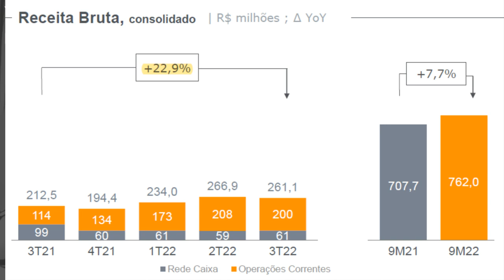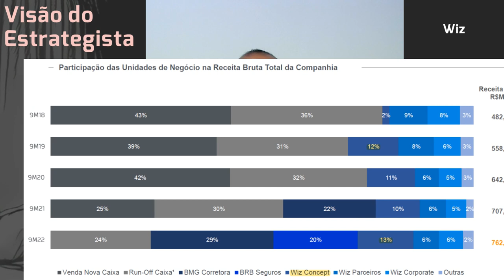15.12.2022 - Visão do Estrategista - Resultados Wiz 3T22 - WIZS3